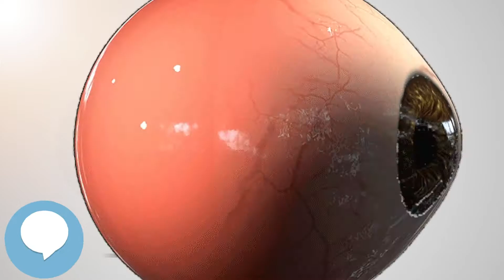Cyclotropia - Your EYEBALLS - EYNTK 👁️👁️💉😳💊🔊💯✅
This video is about "Cyclotropia". This video series is something special. We're fully delving into all things everything and all things about the HUMAN EYE!